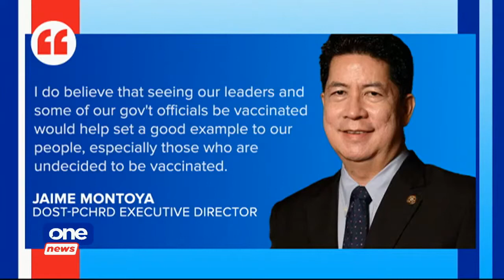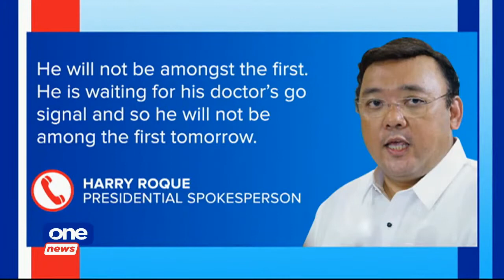'Symbolic' COVID-19 vaccination starts today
The country will begin its 'symbolic' COVID-19 vaccinations today with some government officials lined up to receive the shots.